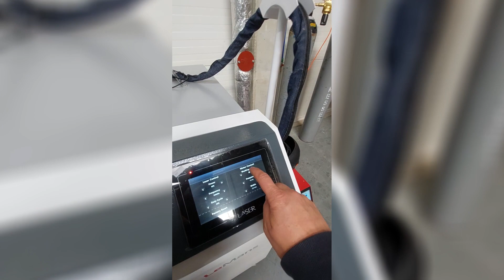Show bus with LeMans laser welding machine 2023 #1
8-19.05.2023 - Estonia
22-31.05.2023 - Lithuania